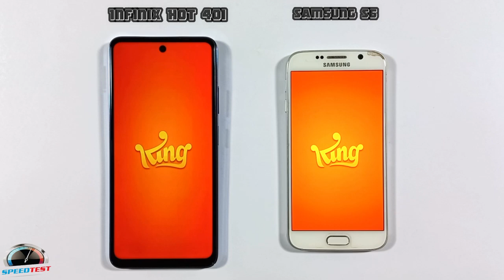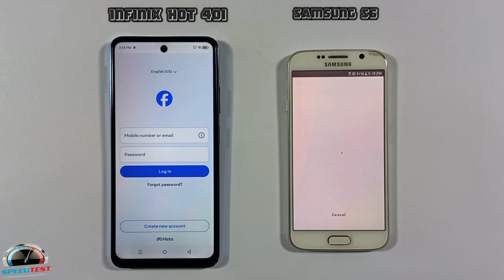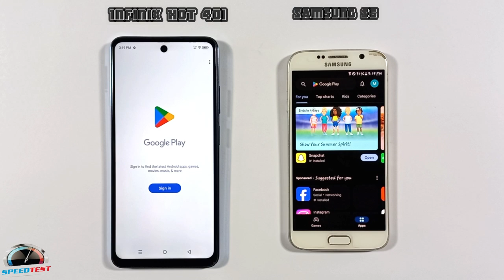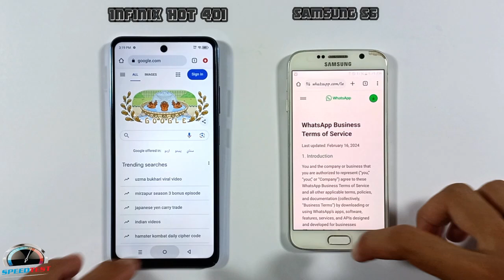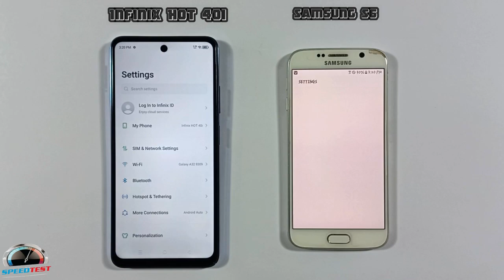Infinix Hot 40i Vs Samsung Galaxy S6 | Speed Test & Comparison